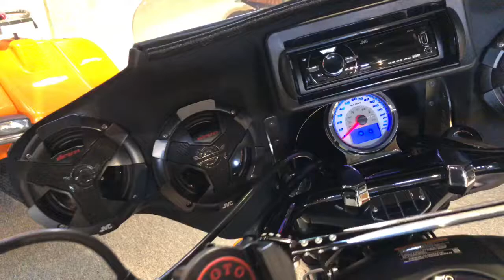2011 Victory Zach Ness Vegas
One owner!! Low Miles!!